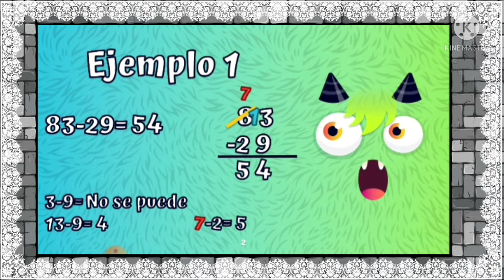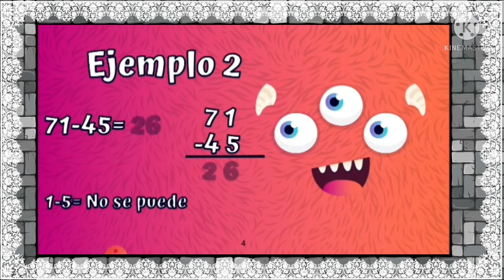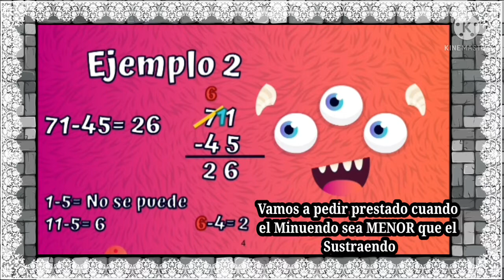Como restar quitando prestado y Cuales son las Partes de la restas.. Restar prestando!!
Vamos a aprender a restar quitando prestado..!!!